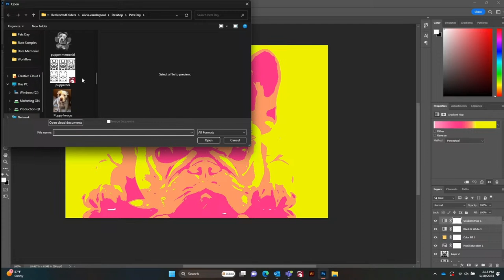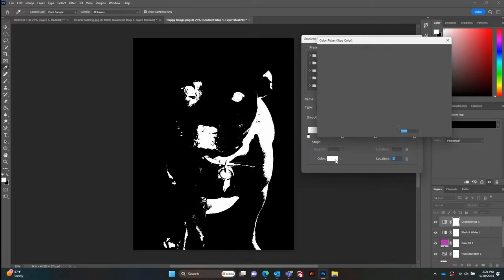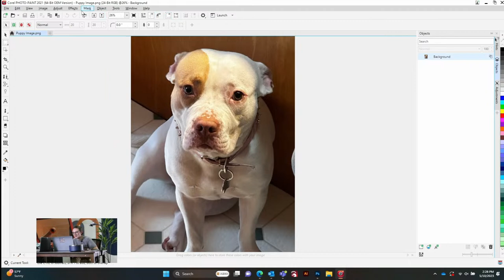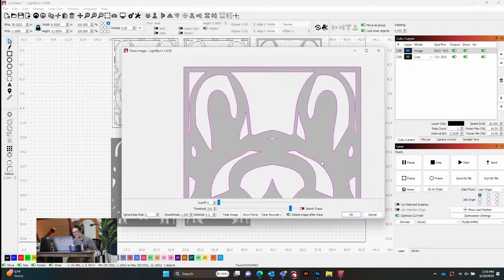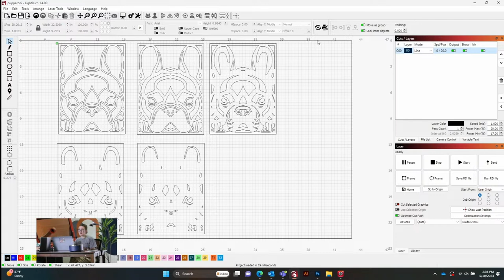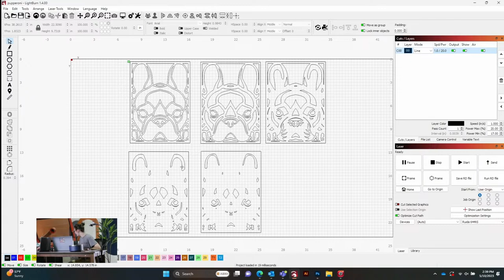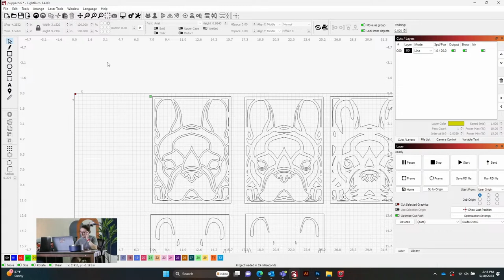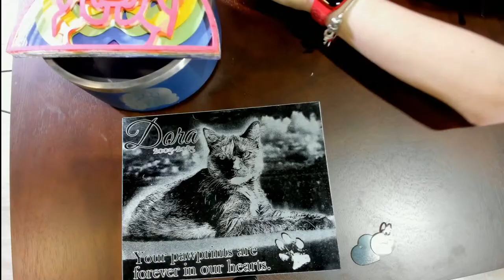How to Laser Engrave Pet Products | The AP Lazer Workshop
Pets like personalization too.

Looking for quality laser engravables? We provide wholesale pricing and fast shipping

For all you AP Lazer family members - sign up for video tutorials, downloads and training classes